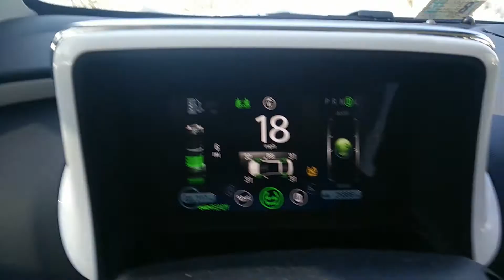Super fast volt part 2